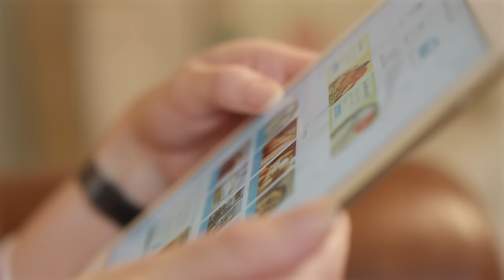Introduction to Milk & More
This is our cinema ad to introduce new people to our service.